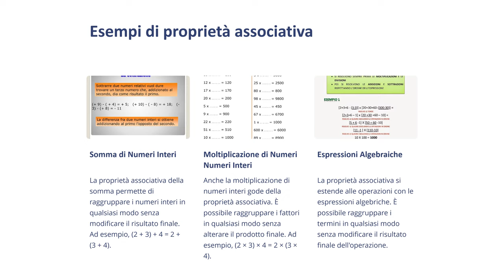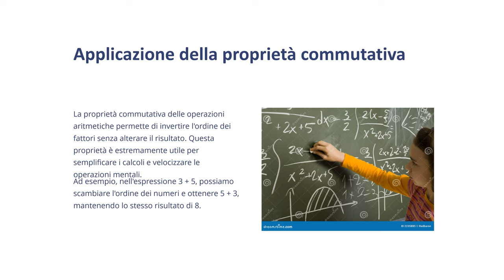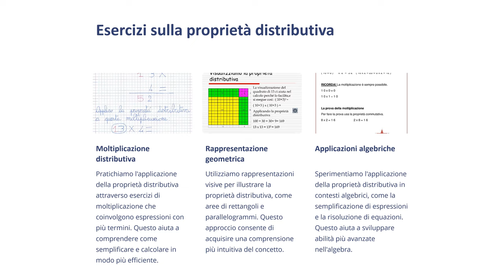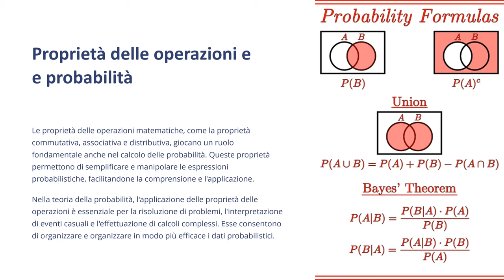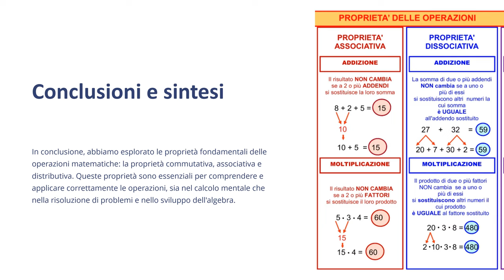Matematica Facile per le Scuole Elementari Modulo 2 Lezione 3 Proprieta delle operazioni commutativa